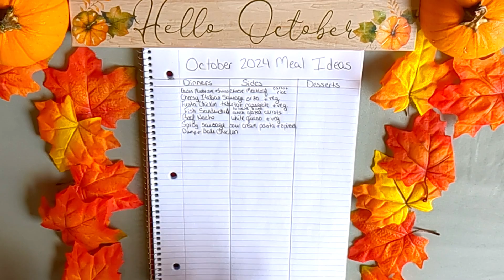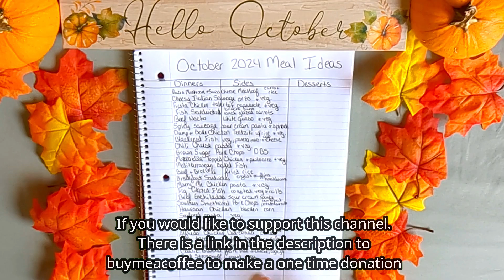October Meal Ideas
Hey y'all! Today I am sharing my meal ideas for October! I like to try and make family favorites as well as new recipes!

If you like my content and want to support me

If you are looking for an editor. My wonderful editor is looking to take on new clients.